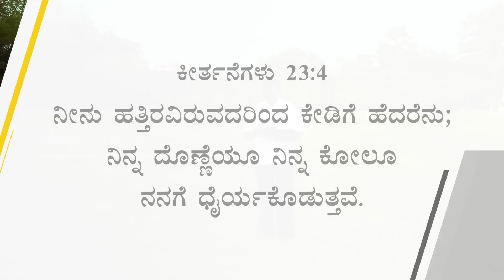ಯೇಸುವಿನೊಂದಿಗೆ ನಡೆಯಿರಿ - ಕೀರ್ತನೆಗಳು 23:4 - October 13 | Bro. Mohan C Lazarus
Jesus Redeems
Gethsamane Prayer Centre
23, Nethaji Road
Opp. BWSSB Office
Frazer Town
Bangalore
Karnataka
560005
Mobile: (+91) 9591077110